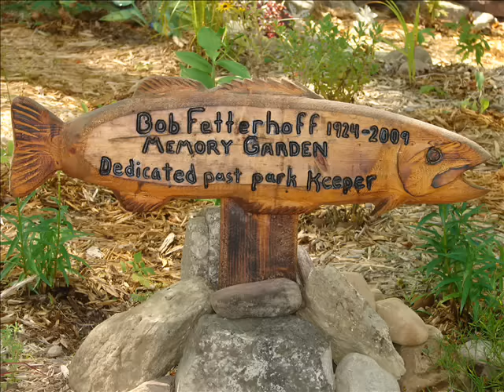Lake Superior Fishing 8/29/11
Camping at Autrain Lake & catching 7 Lake Trout on Lake Superior.
Cooking over fire with just brown paper bag (not burning because fish oils which also removes skin)
Visiting dads memorial garden